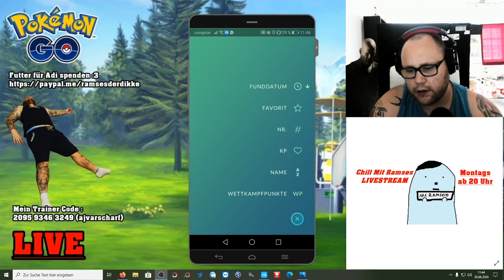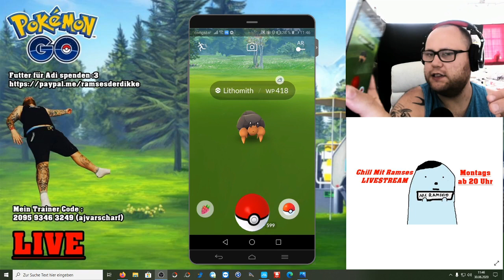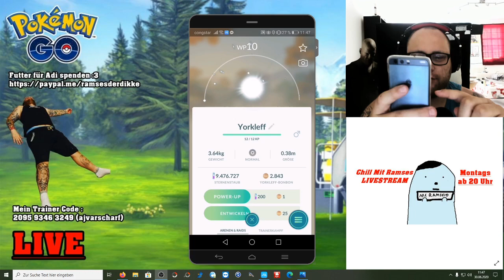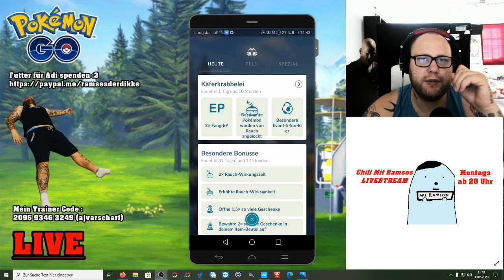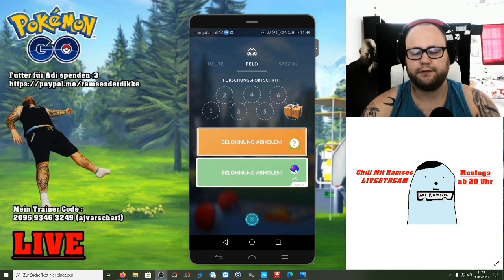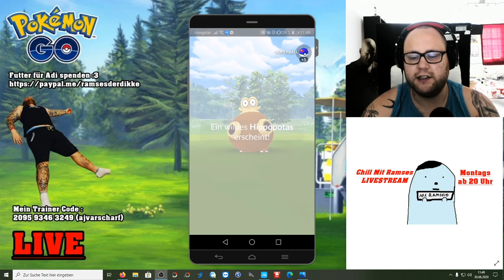Tutorial : Der Schnell Fang Trick 2020 !!! | Pokémon GO Deutsch # 799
Gerade in der letzten Spotlight Stunde wurde gefragt wieso ich nicht den Schnellfangtrick nutze ?!? Viele kennen diesen Trick aber genauso viele kennen ihn nicht daher schauen wir mal genauer hin wie der Trick funktioniert und erklären euch nochmal wie ihr ihn anwenden könnt.
Mein Trainer Code : 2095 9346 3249 (ajvarscharf)

Viel Spaß